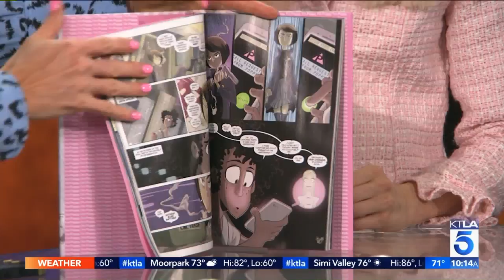YouTube Star Poppy on her New Single "Scary Mask" & Graphic Novel "Genesis 1"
Poppy's latest single "Scary Mask" is out now, and her graphic novel “Genesis 1” will be available July 23rd. This segment aired on the KTLA 5 Morning News, Wednesday, July 17, 2019.